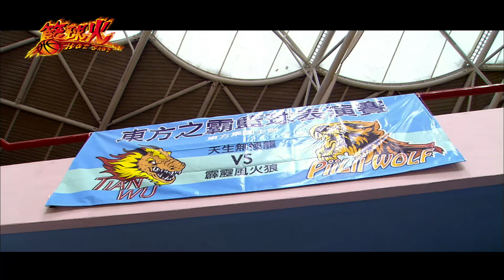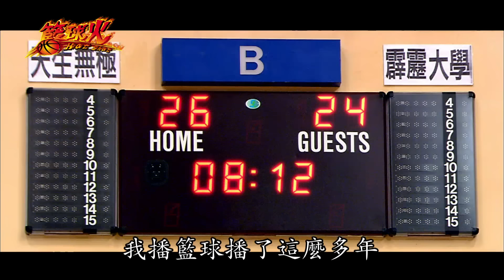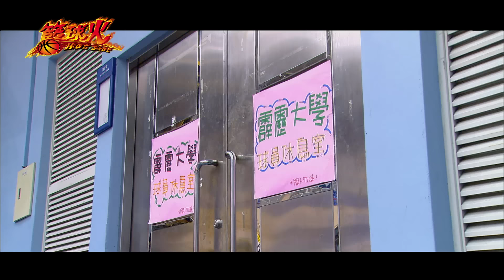《籃球火 Hot Shot》EP24 (FINALE) [MULTI SUB]｜言承旭、羅志祥、吳尊、蔣怡、周采詩、胡宇威｜GTV DRAMA 八大劇樂部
「霹靂烽火狼隊」和「天生無極隊」之戰正式展開，雖然「霹靂烽火狼隊」有了「殘」的加入而實力大增，卻仍抵擋不住無極尊所帶領的「天生無極隊」，就在「霹靂烽火狼隊」節節落後之際，大鷹終於在李贏的許可下，使出了當年鐵蘭的成名絕技~「蘭蝶划雲遊身步」...

*;:★═─🔥𝗛𝗢𝗧 𝗗𝗥𝗔𝗠𝗔𝗦🔥─═★:;*